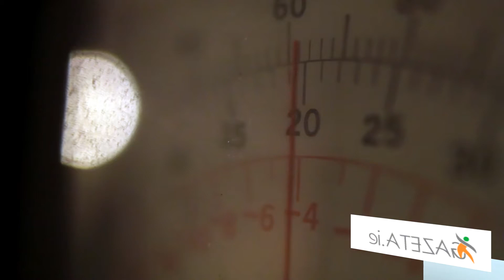REGGAE FOR ANIMAL RIGHTS